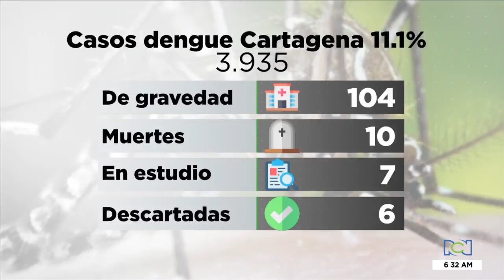Cartagena presenta cerca de 3.935 casos activos por dengue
NoticiasRCN | La situación en la ciudad se está saliendo de control pues actualmente tiene el 11.1% de los casos del país. Cerca de 104 casos, revisten gravedad.